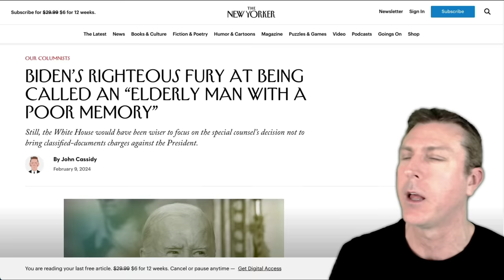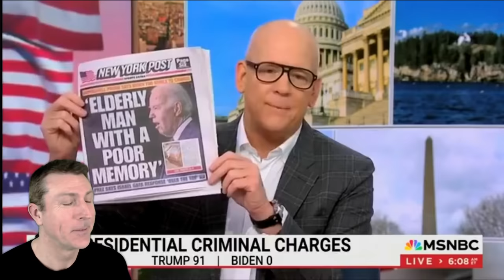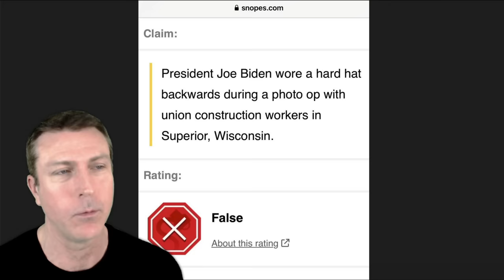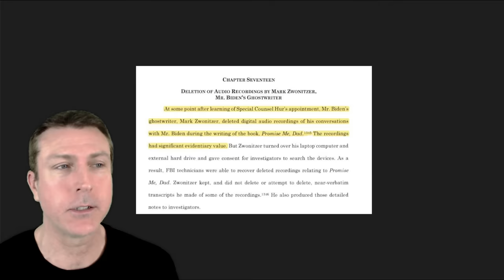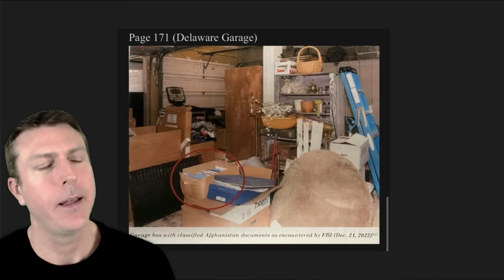Democrats Meltdown Over Joe Biden Officially Deemed "Elderly Man with Poor Memory"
Democrats and the liberal media are not very happy that Joe Biden was labeled an elderly man with a poor memory by the special counsel investigation into his handling of classified documents.